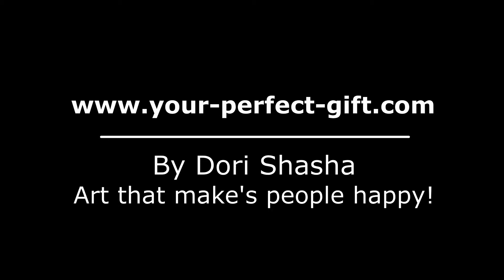Your perfect gift to give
personal art as a gift